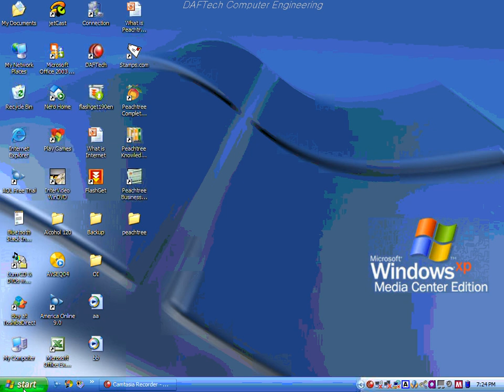እስካሁን አይታችሁት የማታዉቁት አንበሳ ቱዩብ እዚህ ያገኙታል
አንበሳ በራሱ ምስል መጣ